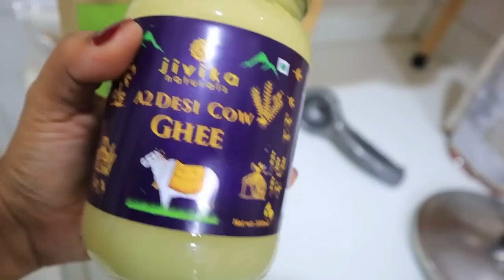Vlog : Home glow up routine🌸 ! itne sare dhamake 💥! Quick Summer Snack Recipe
Hey Guys,

Snapchat :- Ruchi M ( Id - ruchi28c)
1. Camera I used :- Canon G7x M-2/ Canon M6 M2 / Iphone 11
2. Editing software :- Imovie / Filmora / sometimes i use FCP as well
3.Lights i use . **Watch this video ***
4. Status :- I am Married , currently living in Mumbai (City of Dreams)
Lots of Love
Stay Happy :)